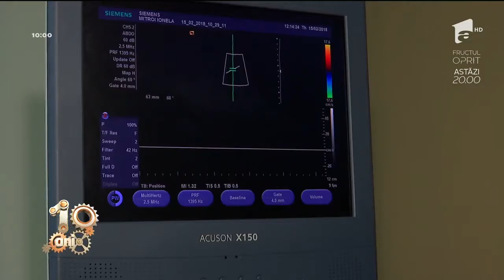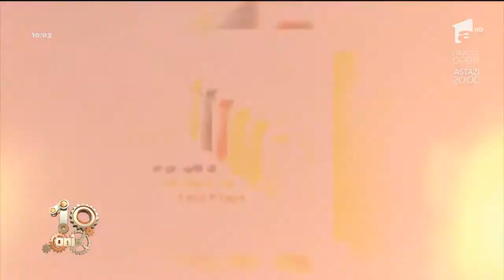Bună dimineața, sănătate! Cum ne revenim după masa de Paște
Vezi ediția integrală pe ANTENAPLAY După masa îmbelşugată de Paşte, organismul are nevoie de o perioadă de detoxifiere. Medicii recomandă consumul de fructe şi legume pentru curăţarea organismului de toxinele acumulate după masa bogată de Paşte.